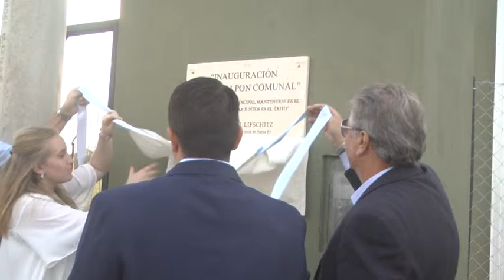CPN CARLOS FASCENDINI – VICEGOBERNADOR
PARTICIPÓ DEL ACTO INAUGURAL DEL GALPÓN COMUNAL